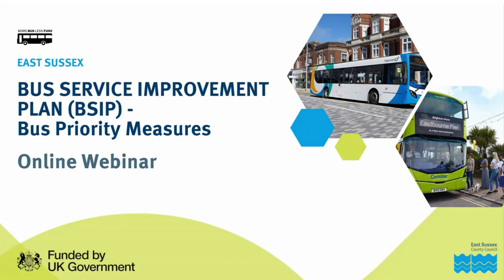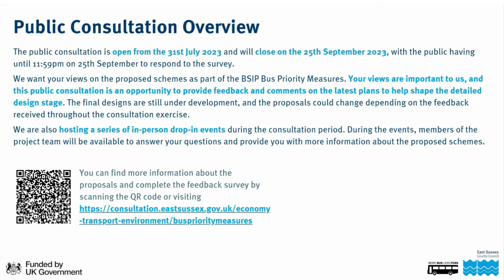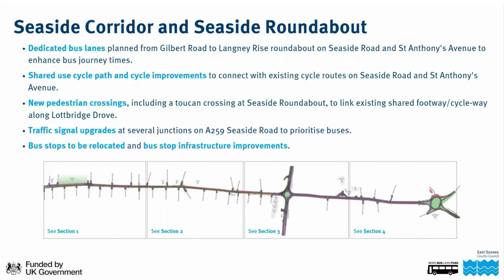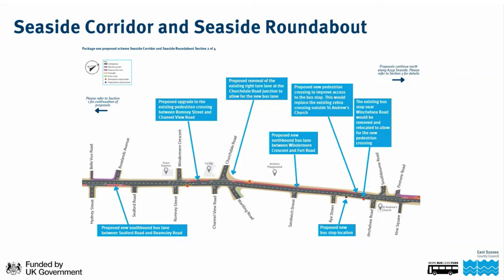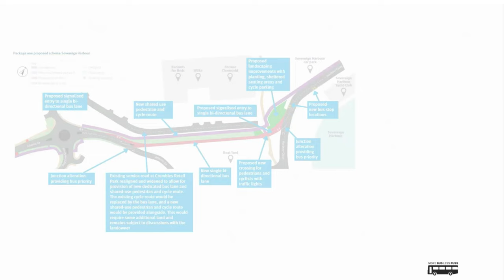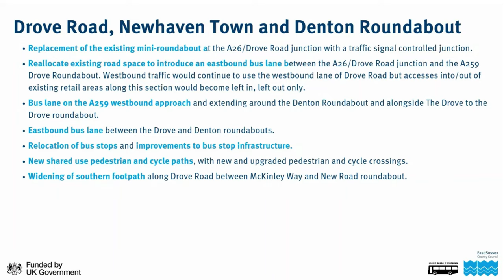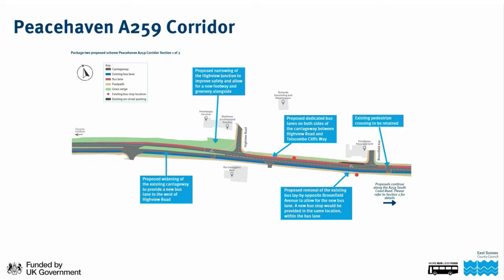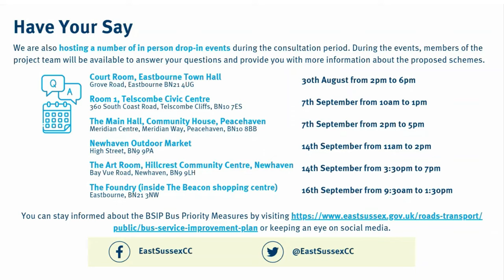East Sussex BSIP Consultation Webinar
East Sussex County Council submitted its Bus Service Improvement Plan (otherwise known as BSIP) to Government in October 2021.

The East Sussex BSIP actively addresses the National Bus Strategy aiming to enhance bus services by collaborating with Local Transport Authorities, bus operators, community and business voices, bus passengers, and the voluntary and health transport sector.

East Sussex County Council is seeking views on a series of bus priority proposals in Eastbourne, Peacehaven and Newhaven.  The consultation is currently live until 25th September 2023.